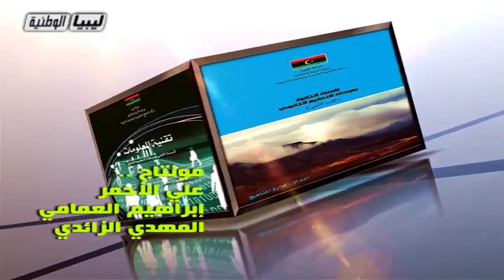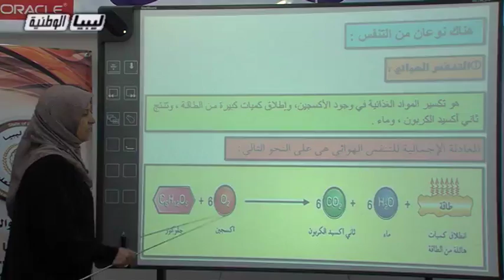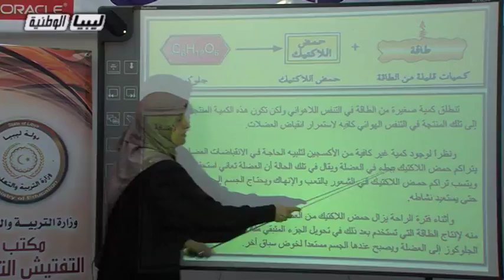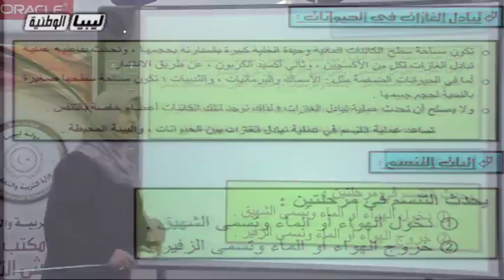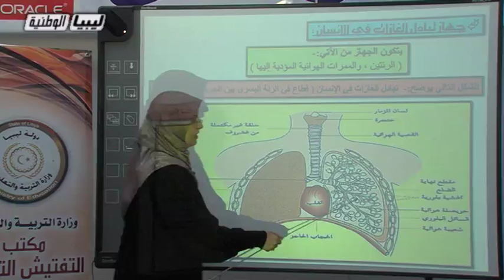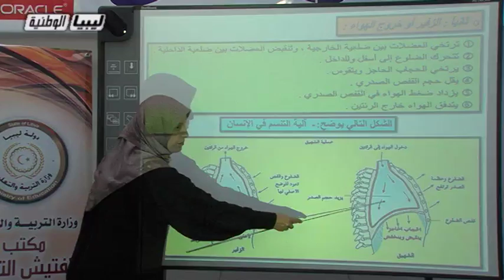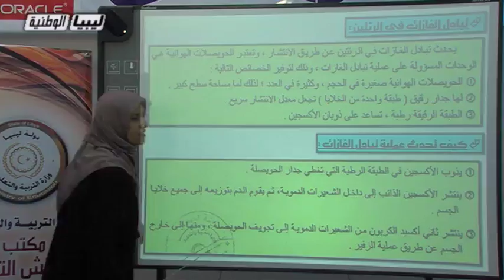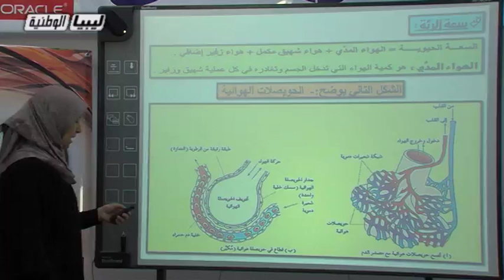أحياء ثانية ثانوي 2